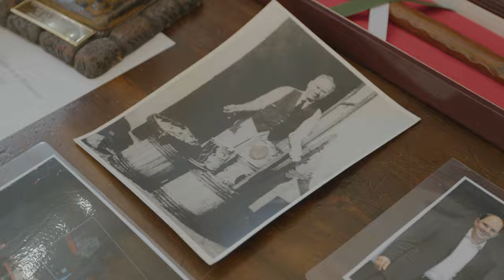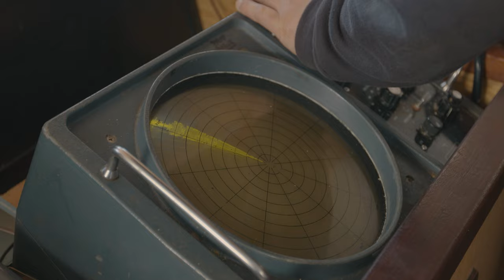Un paisaje en la cazuela | Episodio 2: Conservas (Cantabria)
En el capítulo 2 de 'Un paisaje en la cazuela' presentamos la anchoa de Cantabria. El Chef Jesús Sánchez y el empresario Nacho Sanfilippo, su proveedor de cercanía te enseñan a identificar las calidades de este producto tan consumido en España y muestran lo laborioso del proceso de limpieza y salazón. Las anchoas son consideradas pescado azul, por ello proporcionan proteínas y acidos grasos cardiosaludables y muchos otros beneficios que te desvela el dietista y nutricionista Luis J. Morán. Junto a él, el ecólogo del CSIC, Fernando Valladares nos habla de los diferentes tipos de pesca y su impacto medioambiental, así como de considerar el tamaño de los peces a la hora de ser sostenibles y hacer un consumo responsable.

Alimentación consciente es una iniciativa de CRE con el objetivo de fomentar una alimentación saludable en la sociedad. Esta campaña nace para promover una alimentación consciente y saludable entre toda la población. Con la ayuda de grandes profesionales de la cocina, nutricionista, productores/as de cercanía, y otras personas de diferentes sectores, queremos transmitir conocimientos sobre salud y sostenibilidad que lleven a actitudes más conscientes a la hora de comer.